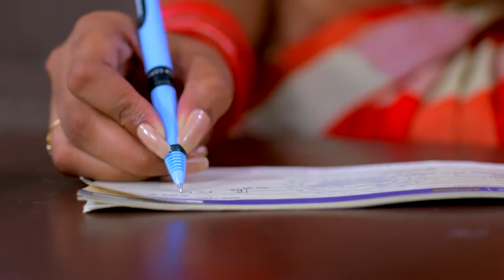KASTHOORIMAN 295 TD 26 11 2018 1